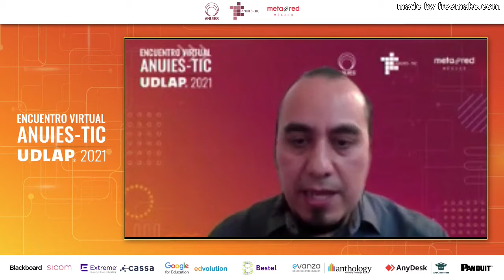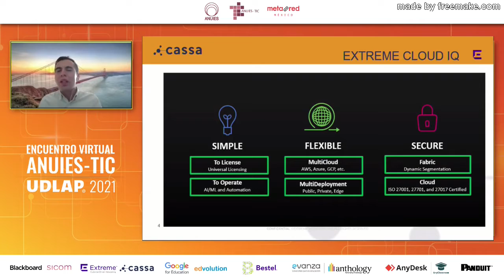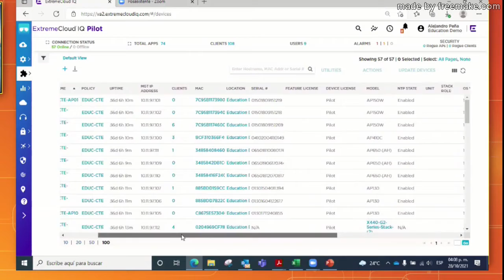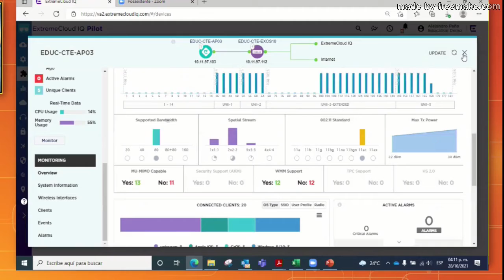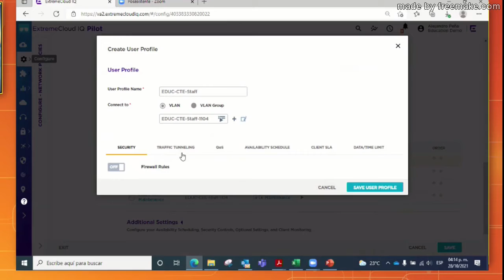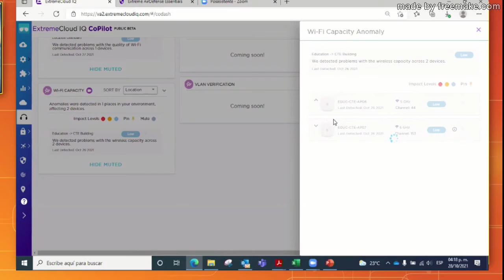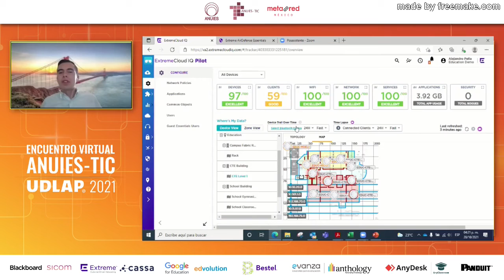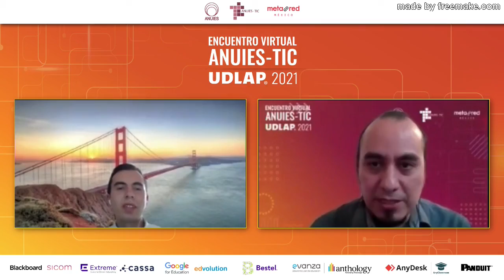Machine Learning en tu red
Comferencia "Machine Learning en tu red" de nuestro proveedor Diamante CASSA/EXTREME, dentro del Encuentro Virtual ANUIES-TIC UDLAP 2021.

Ponente:
Alejandro Peña López